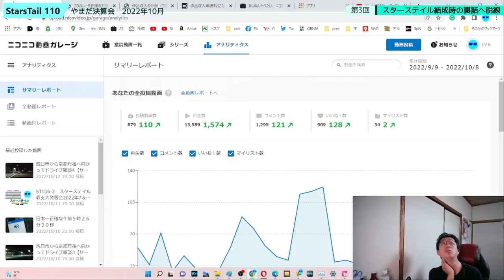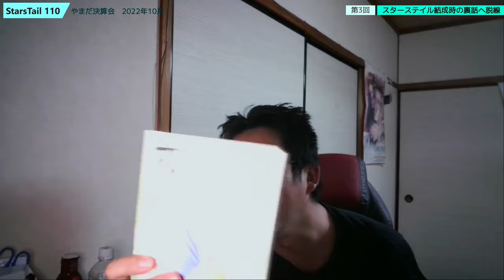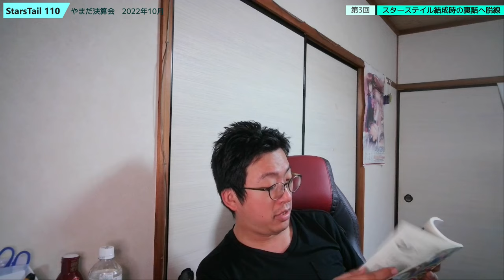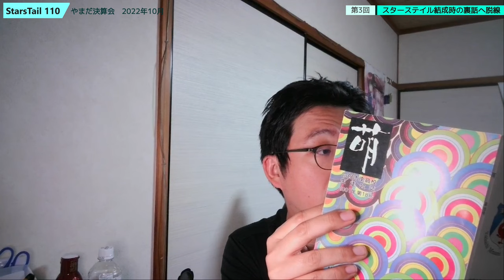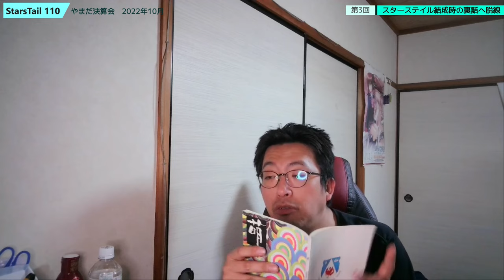ST110-3 2000年の山田さんは超多忙だったって脱線話①【やまだ決算会2022年10月】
余談は余談だけで終わらせようと思ったのですが、あまりに長かったので分断工作を図りました。
あと、話が全く切れないのでアイキャッチ皆無です。

いいですか？　やまだは、やまだです。

　YouTube各所でトップクリエイターの方々の収益公開動画が流行っております。
　底辺や自称オワコンの方々もこぞってやっているイメージがありますが、チャンネル登録者数1000人未満のチャンネルでやってる所をみかけません。
　それもそのはず、1000人未満ではビタ一文も貰えないから動画のネタにすらならないのです。

　ところがどっこい、ニコニコでは登録者数が少なくても収益を得る事が出来るんですね。
　この事は最近急速に認知が広まって参りましたが、実際にどれ位の額を貰えるのか気になる方も多いのではないでしょうか？
　そこで今回は、ニコニコ動画の収支を大公開していきたいと思います。
　ちなみに10月1日に入ってくるのは8月分の収益になります故、ラグは大きめです。

　後日確認してみたら、ニコニコもSNSでの使用時は○○円といった表記ではなく、うまい棒○本分といった表現になるようになっていました。
　あと、ニコニコは良くても税務署さまの方に引っかかってくる恐れがあるらしいので気をつけた方がいいですね。（まぁ、うちの収益じゃあ雑所得にもならないけれど）

当動画関連サイト・チャンネルはこちら↓
ニコニコさま「収益申請を行った作品一覧」

関連動画はこちら↓
【貯金公開】へきトラの1~3月の月収を公開します！！リンゴ決算会

オワコンな俺の収益を発表します【バナナ決算】

【手ブレ酔い無理矢理修正版】駅迄散歩：三重県総合文化センター→江戸橋駅【サブチャン21修】